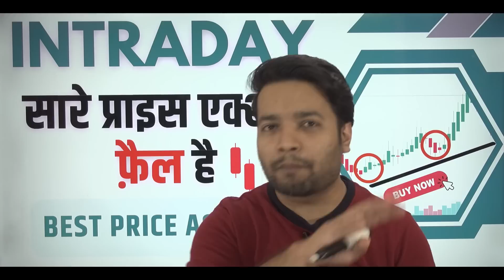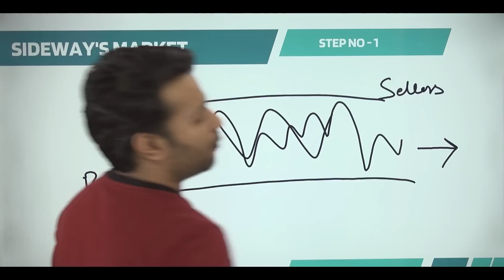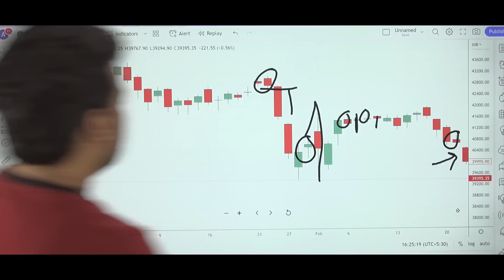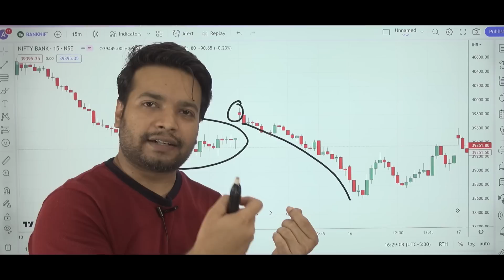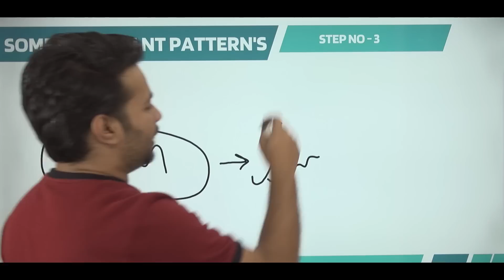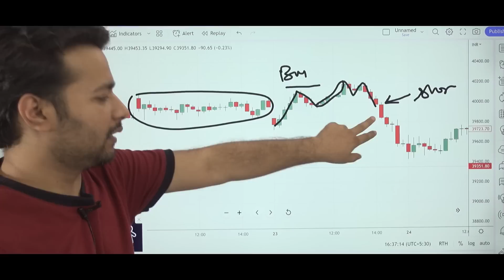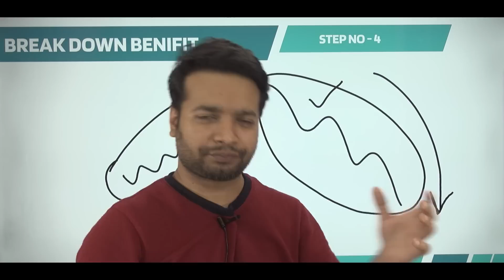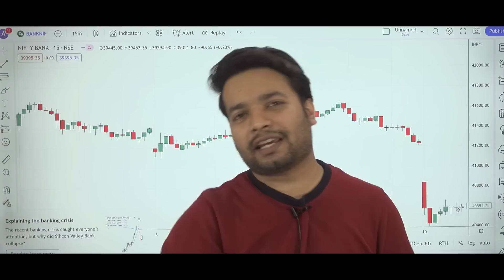Best Intraday Trading "Price Action" fast movement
In this video, we're going to discuss the best way to trade "price action"--a fast-moving market where you can make a lot of money by Short Selling and day trading.

Price action is a very volatile market, and it's important to have a strategy that you can rely on in order to make money. In this video, we're going to discuss one of the best strategies for trading price action--fast moving markets. This strategy can help you make a lot of money by short selling and day trading!

Trading Chanakya Recommended Brokers Click Link and Open Account Now:-

0:00 Introduction
1:13 Sideway's market importance
4:00 Action after sideway's market
13:30 Pattern for trending market
19:05 Down market benifit